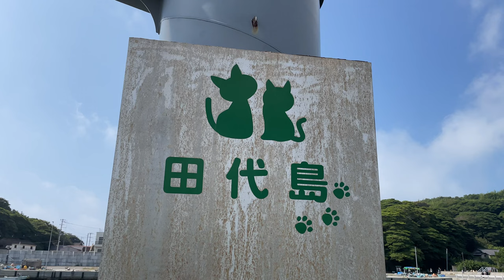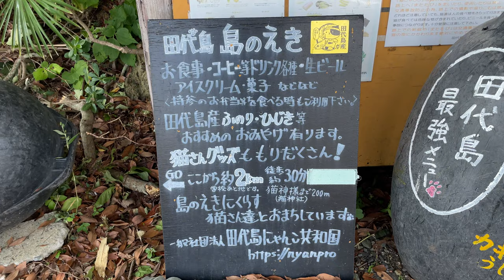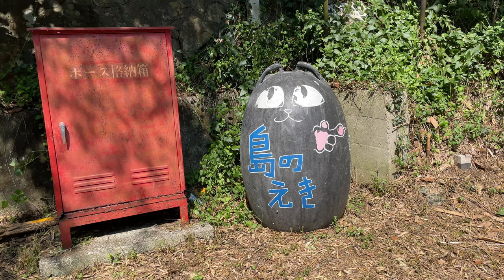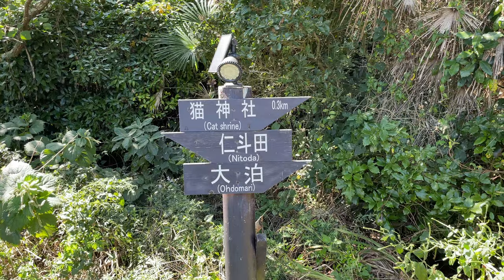[4K] Cats island in Japan (Tashiro-jima) Feed place (Japan's Cat Island) Tashirojima, Miyagi